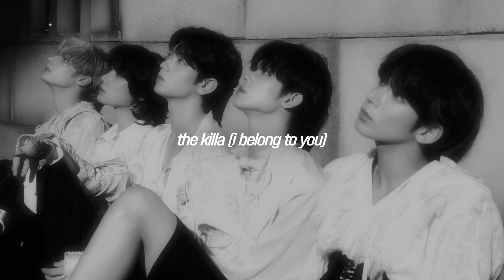tomorrow x together – the killa (i belong to you) (sped up)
lyrics:

길들여 줘

점점 더 갈구해
you know i want you bad
show me mercy (mercy)
우연 속 운명의 강한 얽힘
두 눈 속의 서로를 찾은 그 순간
want you to tame me now
웃으며 나를 애태워도 but you're worth it (worth it)
무슨 말이냐며 웃는 널
그저 널 따르겠어 난 serve you
나를 죽여 (oh)

the killa (oh-oh)
심장, 영혼까지 다 네 것 (oh-oh)
넌 나를 앓게 하는 fever
마침내 날 제거하길 빌어
like champagne (champagne)
너무 달콤한 너의 reign on me
내가 미쳐 널 위해 나를 give up
흔하디흔한 말 te quiero
대신 i belong to ya

the killa-a-a-a
길들여 너로 날 fill up (fill up)
녹아내려 나는 다 없어져 (없어져)
난 너의 일부처럼 퍼져
the killa-a-a-a
길들여져 너에게 속해 happier
이건 나만의 te quiero
i wanna belong to ya

오로지 너만이
나의 짙은 결핍 위의 everything
날 지배하고
그대 권능 아래 거두리
you are the only one i want
이 순간 네 손아귀에 틀어쥔
내 영혼은
the killa 너의 것, 영원히 yours (yours)

죄책감 따위 you don't need it
모든 죗값 내 몫이니
넌 그저 날 가지면 돼
baby, now, now, now, now
yes, i belong to you
희열 속의 죽음 round two
영원을 네게 바쳐 난 serve it
나를 죽여 (oh)